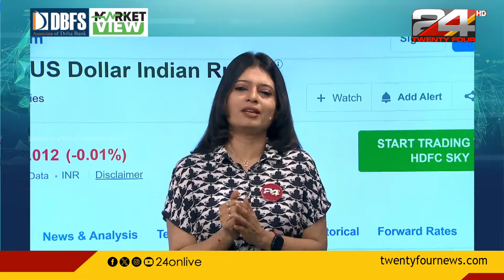തിങ്കളാഴ്ച തുടക്കം പാളി | Market View | Stock Market | Christina Cherian |18 March 2024|9.45 AM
തിങ്കളാഴ്ച തുടക്കം പാളി | Market View | Stock Market | Christina Cherian | 18 March 2024 | 9.45 AM | 24 NEWS